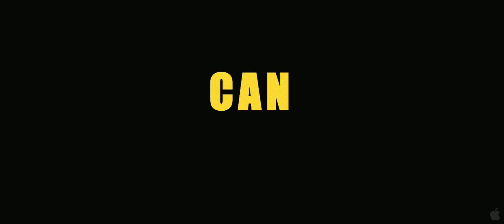Трейлер фильма «Седьмой этап»